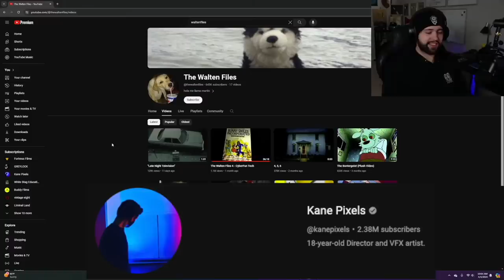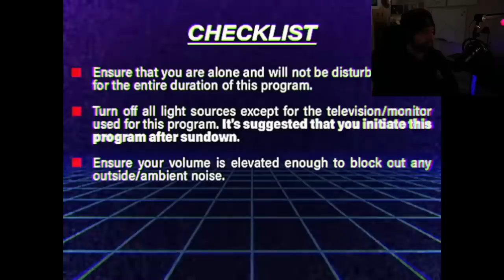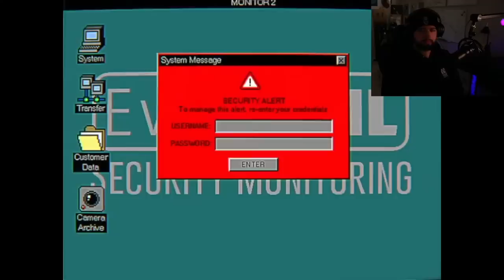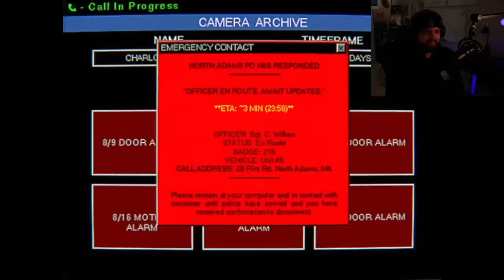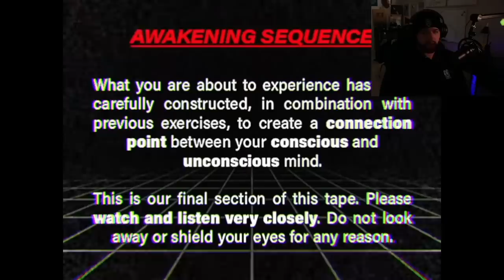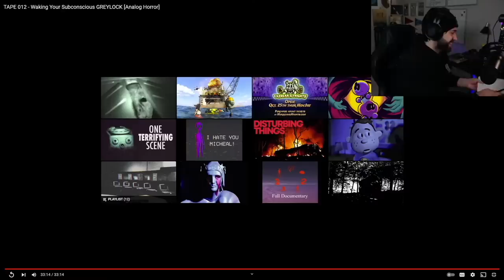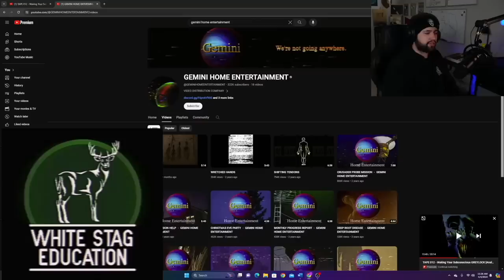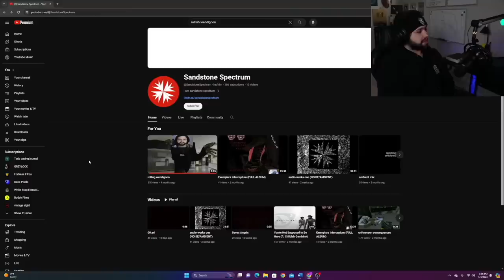Greylock is still AMAZING (and Horrific)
Check out the original series: @whitestageducation@greylockhorror

Main channel: @Wendigoon

CreepCast: @CreepPodcast

The Red Thread: @theofficialytchannel